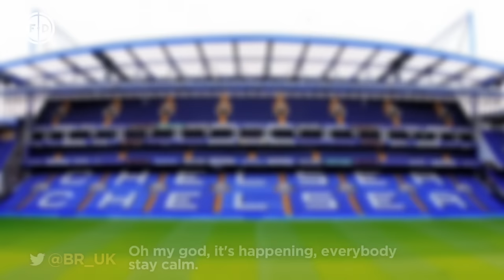Chelsea SACK José Mourinho | Internet Reacts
Sitting 16th in the Premier League having lost 9 games so far this season, Chelsea decided it was time to sack manager José Mourinho. Of course, the internet was quick to react so here's a collection of the best tweets, memes & vines!